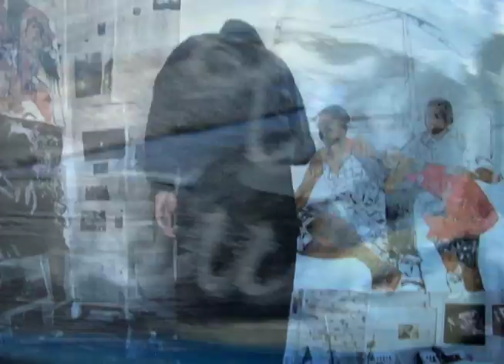Obama Family, Fast Paint by Patricio Jijón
Obama Family
Fast Paint
Artwork by Patricio Jijón